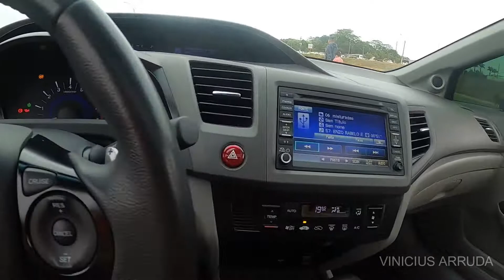AVALIAÇÃO HONDA CIVIC AUT - Qual carro comprar até 60 mil? CIVIC Ótimo custo benefício.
Cara que sonho de CARRO!
Civic exr completo 2014 2.0
Aquela volta esperta no final para sentir o carro.

OBRIGADO meu amigo Charles @charles__mendonca

META: 20 MIL INSCRITOS ATÉ 31/12/2021

📌PARCERIAS VIA DIRETC DO @SERGIOVINICIUSMKT